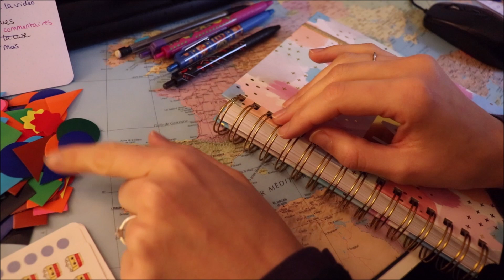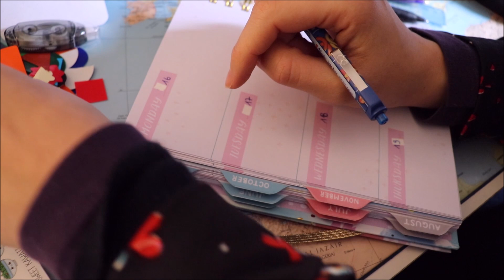ASMR français - Écriture dans mon agenda/planner #6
Bonjour/Hello,
Dans cette vidéo, je remplis mon planning de vidéos pour les semaines 44 et 45. Comme vous pouvez le voir, tout n'est pas prêt et c'est pour ça que je vais continuer à utiliser chaque semaine l'onglet "communauté" de ma chaîne pour être plus précise. J’espère que ça vous plaira. Merci d’avoir regardé ma vidéo.
In This video, I am writting in my planner.